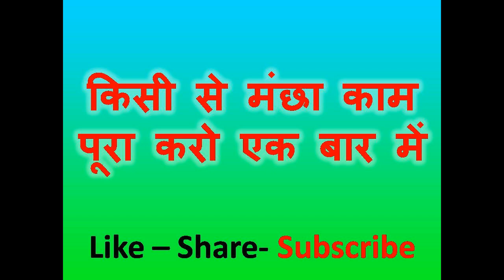जेब में यह रख लो सम्भोग को राज़ी हो जाएगी आपके साथ जहाँ बुलाओगे तड़फती हुयी आएगी